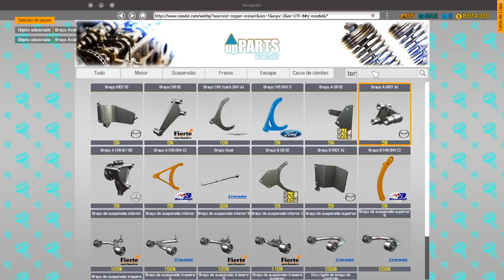ACHEI UMA LAMBORGHINI VENENO DE 2 MILHÕES no LEILÃO Quase não compro! - Car Mechanic Simulator 2018